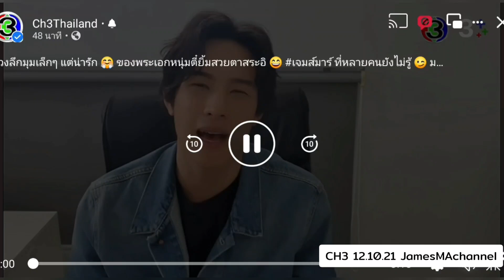JAMES MA เจมส์ มาร์ | มุมเล็กๆ แต่น่ารัก 12.10.21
ล้วงลึกมุมเล็กๆ แต่น่ารัก 🤗 ของพระเอกหนุ่มตี๋ยิ้มสวยตาสระอิ 😄 เจมส์มาร์ ที่หลายคนยังไม่รู้ 😉 มารู้จักเขาให้มากขึ้นใน Special Clip I love you, but I don’t know แล้วคุณจะหลงรักจนถอนตัวไม่ขึ้น 😘

แล้วมาติดตามผลงานของเจมส์กันใน 📌 ดวงตาที่3ep13 คืนนี้ ⚠️ สองตอนสุดท้ายแล้ว เวลา 20.30 น.